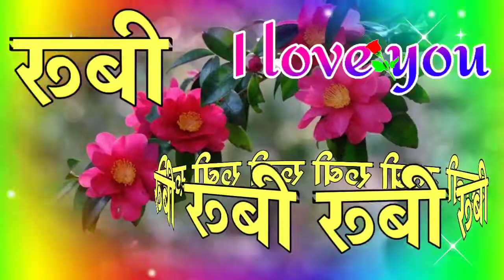rubi name shayari🌹 rubi latter shayari video🌹 rubi name ringtone🌹 rubi name status